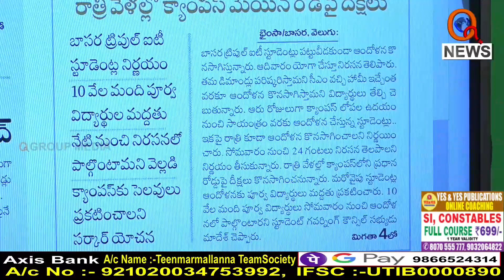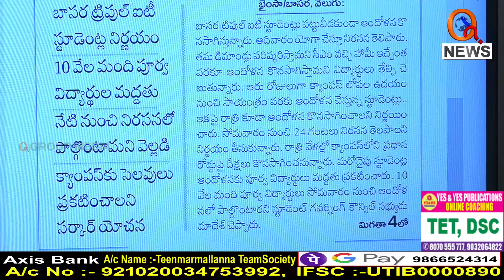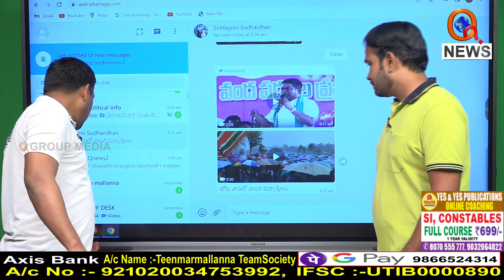విద్య,వైద్యం సక్కగుంటే జీవితాలు మారుతయ్.|| TeenmarMallanna || QNews || QNewsHD